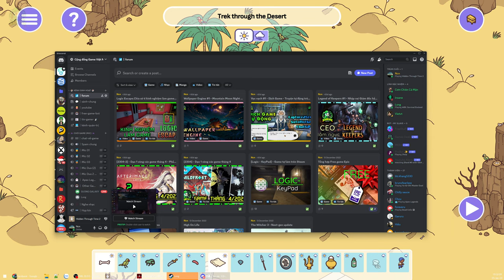Lại mỏi mắt đau đầu soi từng pixel giải đố tìm đồ - Hidden Through Time 2 #2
Hidden Through Time 2: Myths & Magic

Game giải đố khá đơn giản khi cho 1 vài manh mối về đồ vật và chúng ta phải tìm nó trong 1 bối cảnh cực rộng lớn và bao la.
Đồ hoạ đẹp, âm thanh tốt, SFX chuẩn và ổn áp khi tương tác với bất kỳ đồ vật nào cũng cho âm thanh phát ra chính xác.
Phần bối cảnh cũng dựng chỉnh chu theo 4 chủ đề chính với rất nhiều nhân vật và vùng đất giả tưởng đầy sống động.